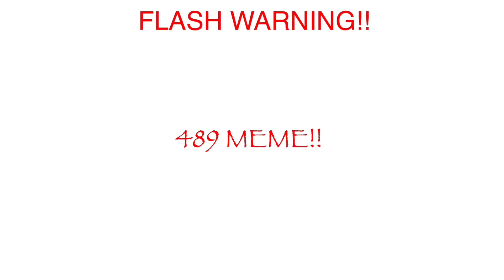⚠️FW ;; 489 MEME!! || REMAKE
hihihiiii remake timeeee…..

I honestly think it carries a totally diff vibe than the og and both are good in their own right!

Toonsquid is fun!!

time taken:
-2 hours

apps used:
-toonsquid

fandom:
-Inanimate Insanity

characters:
-Fan
-Baby Shimmer